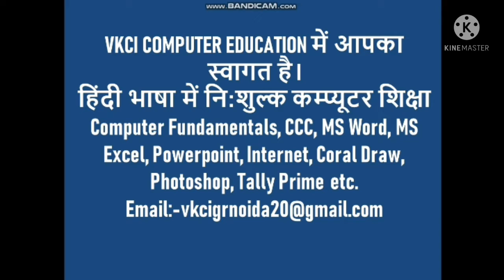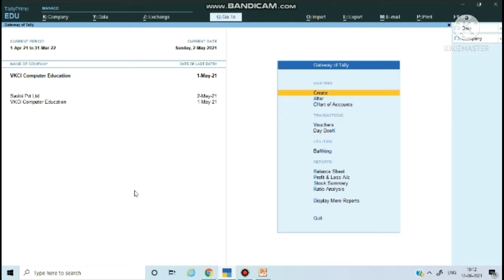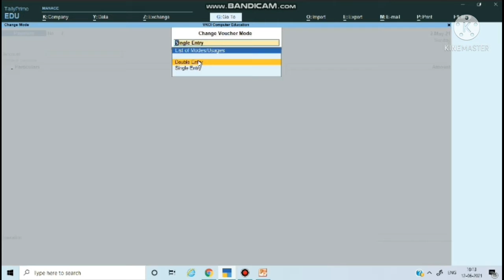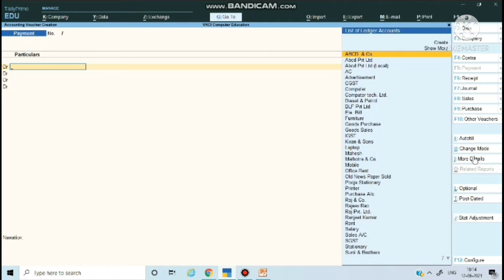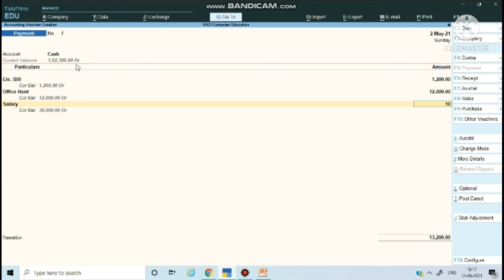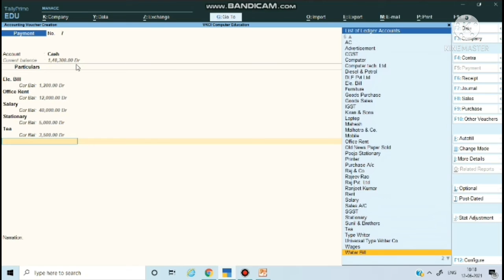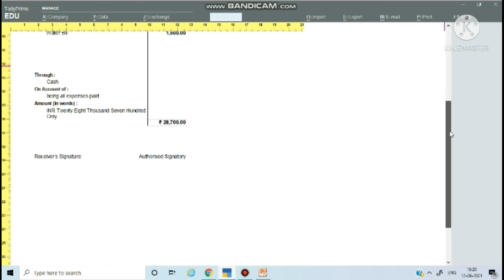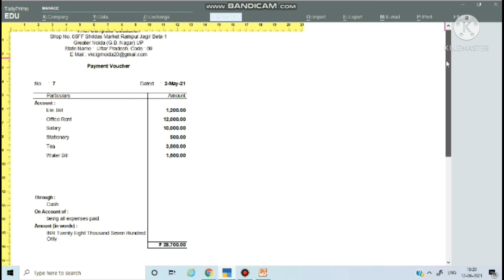How to transaction entry of payment voucher for single mode in tally prime I tally single entry mode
In this video,  I will teach you about to single entry mode.